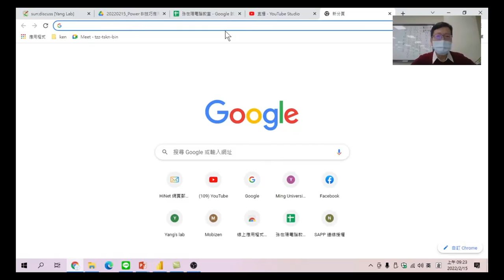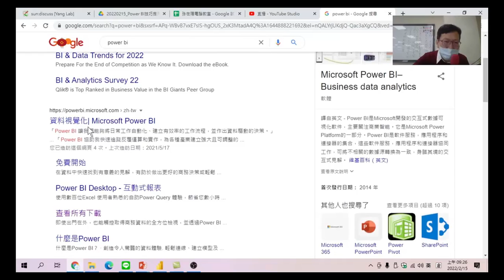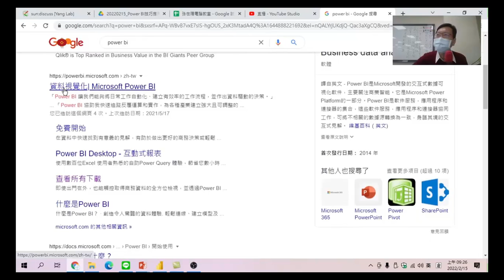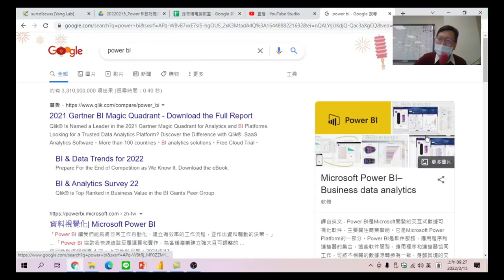Power BI技巧研習班-03.Power BI 是什麼?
當我們取得資料後，PowerBI可以提供什麼功能?